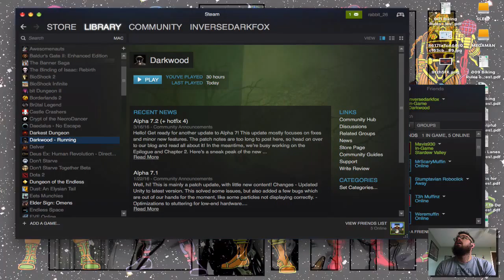Darkwood EP041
Groundfox: groundfox.net